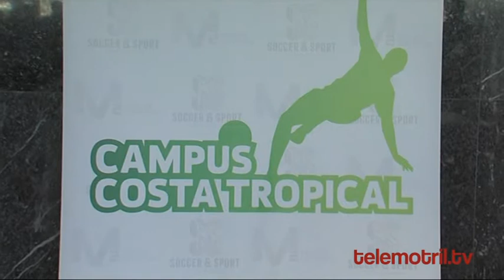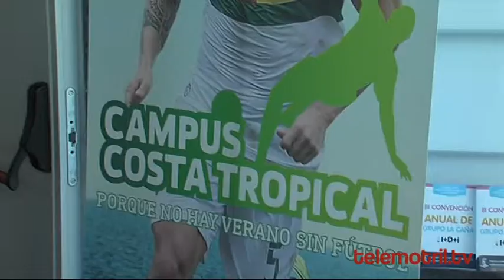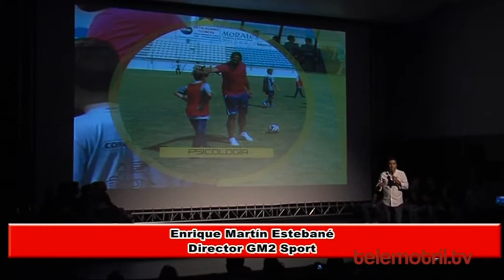TELEMOTRIL TODO DEPORTE 03 JULIO 2017